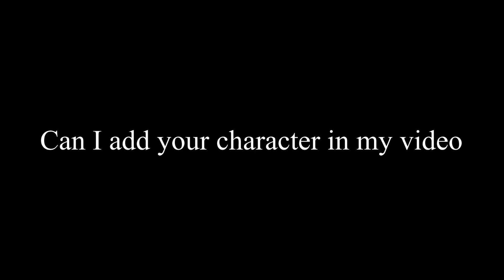Message to rainbow star